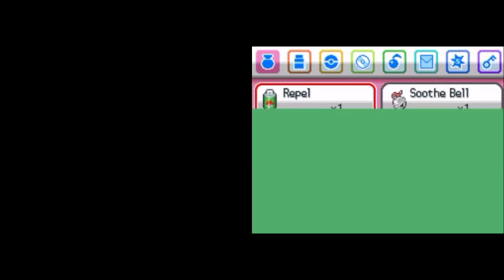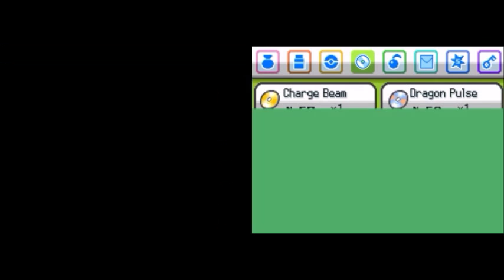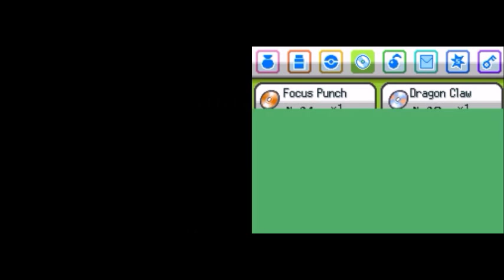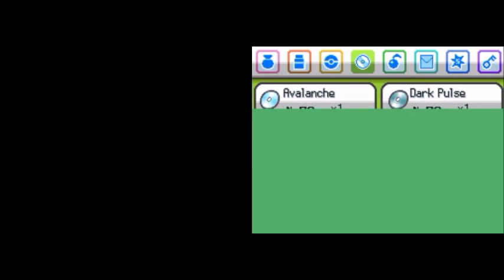Let's Play Pokemon Soul Silver Randomizer Nuzlocke #54 Mit Exorion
Unser Exoreon gönnt sich zunächst eine Pause während wir uns in die Siegesstraße begeben.
Danach gilt es darum sich einen Plan zurecht zu legen.